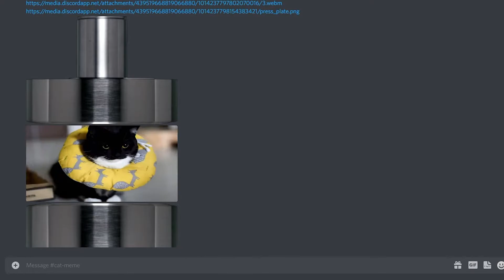Discord Cat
Funny meme sent through Discord lol.